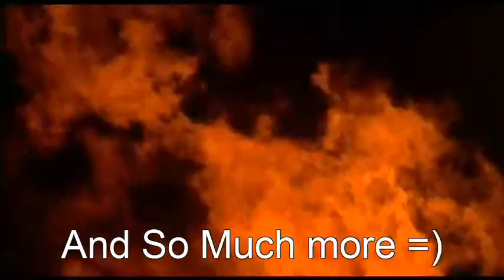The Collection Movie Review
in this video, i talk about the film the collection. i mean no copyright harm at all.enjoy =)